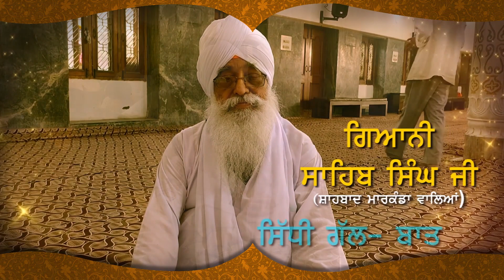Punjab Congress Rift : Congress ਨੂੰ ਵੱਡਾ ਝਟਕਾ, Sidhu VS Captain ਦਾ ਨਤੀਜਾ || D5 Channel Punjabi